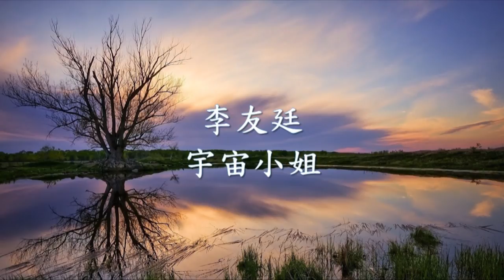李友廷 - 宇宙小姐.mp4